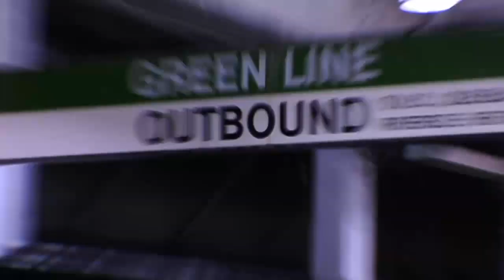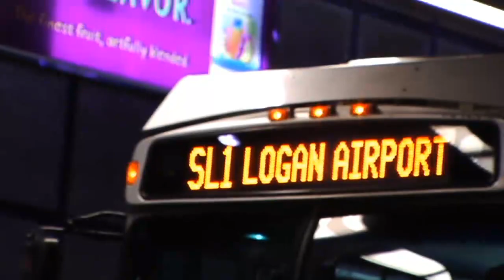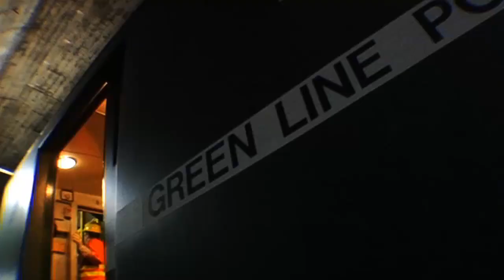International Brotherhood of Electrical Workers (IBEW) Recruitment Campaign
Through a recruitment video, BMA Media Group was able to give outsiders a look at the role members of the International Brotherhood of Electrical Workers has on a region. to learn more about about our video production services.